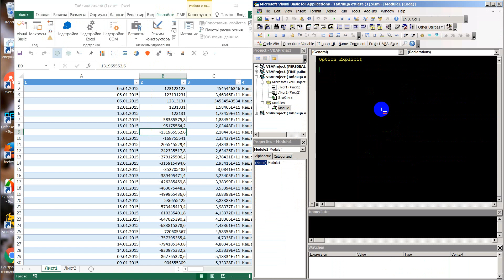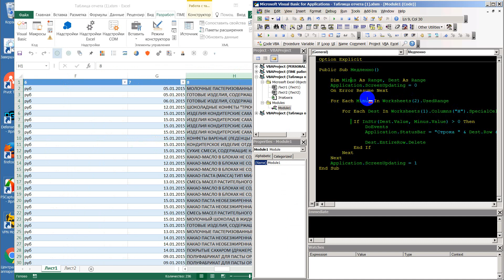Excel Макрос VBA как вставить макрос 2018 05 17 214143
удалить все строки со словосочетаниями, содержащие хотя бы одно из слов списка